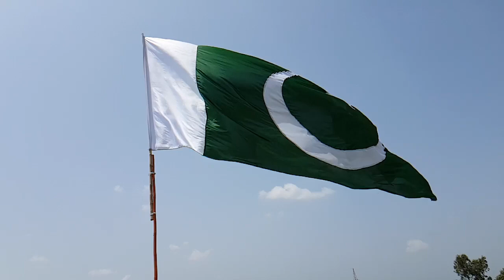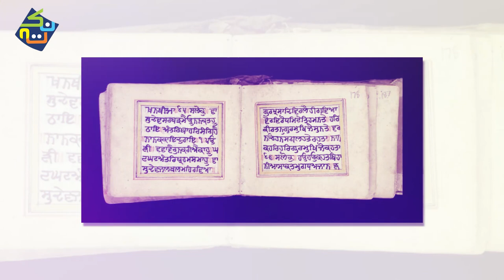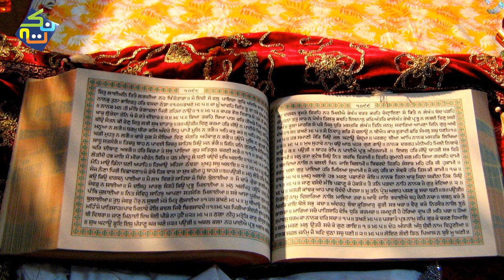How Sikhs Live In Pakistan | History of Sikhism in Pakistan in Hindi/Urdu | Nuktaa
Sikhism in Pakistan has an extensive heritage and history, although Sikhs form a small community in Pakistan today. Most Sikhs live in the province of Punjab, a part of the larger Punjab region where the religion originated in the Middle Ages, with some also residing in Peshawar in the Khyber-Pakhtunkhwa province. Nankana Sahib, the birthplace of Guru Nanak Sahib Ji, the founder of Sikhism, is located in Pakistan's Punjab province. Moreover, the place where Guru Nanak Dev died, the Gurudwara Kartarpur Sahib is also located in the same province.

In the 18th and 19th centuries, the Sikh community became a powerful political force, with Sikh leader Maharaja Ranjit Singh founding the Sikh Empire which had its capital in Lahore, the second-largest city in Pakistan today. At the time of the Partition of India in 1947, more than 2 million Sikhs lived in the region which became Pakistan and significant populations of Sikhs inhabited the largest cities in the Punjab such as Lahore, Rawalpindi and Faisalabad (then Lyallpur).

In the decades following Pakistan's formation in 1947, the Sikh community began to re-organize, forming the Pakistan Sikh Gurdwara Prabandhak Committee (PSGPC) to represent the community and protect the holy sites and heritage of the Sikh religion in Pakistan. It is headed by Satwant Singh.The Pakistani government has begun to allow Sikhs from India to make pilgrimages to Sikh places of worship in Pakistan and for Pakistani Sikhs to travel to India.